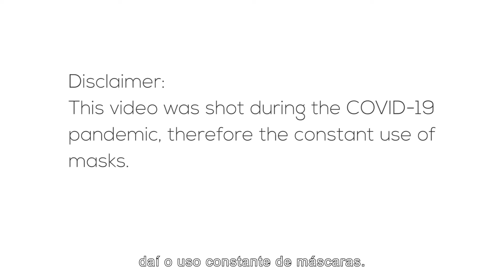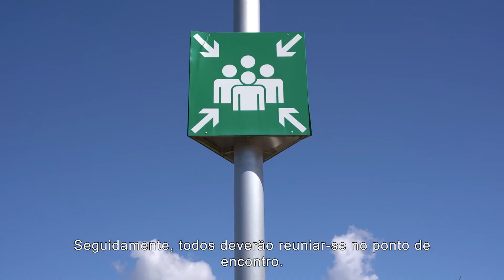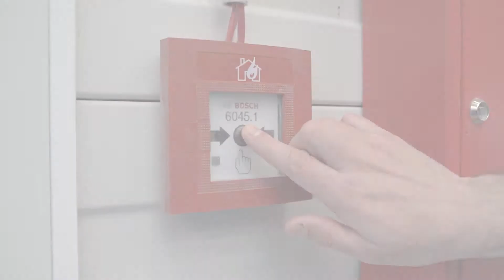Saídas de emergência - Portuguese Version - RODOPI Academy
We support you in working safely and building a sustainable safety culture. Our training courses help you to work safely and healthily and to open up new career opportunities through the qualifications you have acquired.

The RODOPI Academy in Xanthi is certified according to the standards of the GWO (Global Wind Organization), in order to offer you training at the highest level.

The RODOPI Academy offers these courses, among others:
- GWO Blade Repair
- GWO First Aid
- GWO Fire Awareness
- GWO Manual Handling
- GWO Working at Heights
- Fire Protection Assistant (DGUV I 205-023 / ASR A2.2)
- Work in Confined Spaces (DGUV R 113-004)
- Rescuing from heights and depths & confined spaces (DGUV R 112-199)
- Use of Hearing Protection (DGUV R 112-194)
- Respiratory Protection Course (DGUV R 112-190)
- Load Securing (VDI 2700a + DGUV I 214-083)
- Forklift Driver Training (DGUV G 308-001)
- PPE Against Drowning (DGUV R 112-201)
- Gantry Crane Operator Training (DGUV G 309-003)
- Platform Operator Training